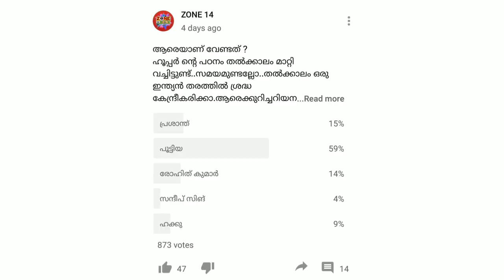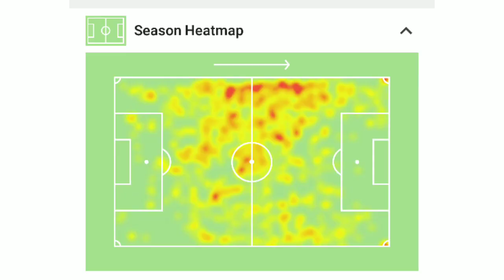ഓ..അപ്പോൾ ഇങ്ങനെ ഒക്കെ ആണ് കാര്യങ്ങൾ !! Puitea Player analysis | Kerala Blasters New Signing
KeralaBlasters # Puitea
Kerala Blasters signed midfielder from Northeast United FC- Puitea

He is one of th Young and talented Midfielder From Mizoram and he will be a part of Kibu Vicuna squad for upcoming indian super league 2020